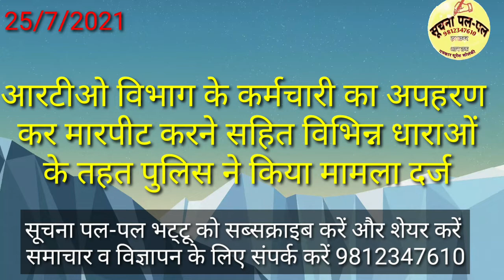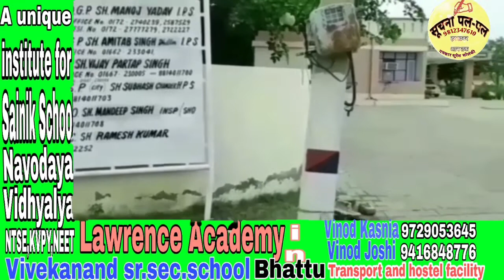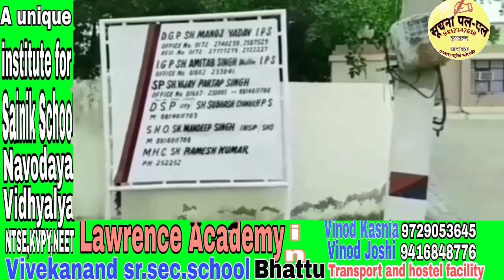भट्टू न्यूज 25/7/2021, आरटीओ विभाग कर्मचारी का अपहरण कर मारपीट मामले में पुलिस ने किया मामला दर्ज,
भट्टू न्यूज 25/7/2021, आरटीओ विभाग के कर्मचारी का अपहरण कर मारपीट करने सहित विभिन्न धाराओं के तहत पुलिस ने किया मामला दर्ज, संयुक्त किसान मोर्चा की बैठक आयोजित, सट्टा खाई वाली के आरोप में एक गिरफ्तार देखें खास समाचार भट्टू कलां खबर पिटारा में,  सुरेश सोलंकी पत्रकार भट्टू कलां 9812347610  चैनल को सब्सक्राइब करें और शेयर अवश्य करें ।